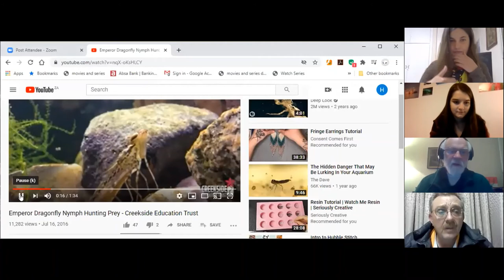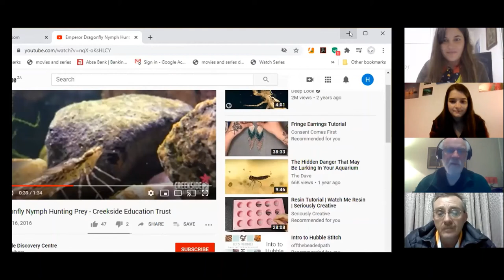2nd BDI Citizen Scientist Hour - John Wilkinson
John Wilkinson: How did I get passionate about dragonflies and damselflies?
John sends tons of grapefruit, lemons and oranges all over the world from Tshipise in Limpopo, South Africa. Ten years after his first encounter with a dragonfly he heads the OdonataMAP expert panel.